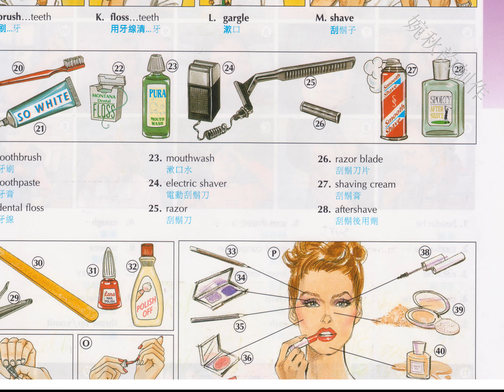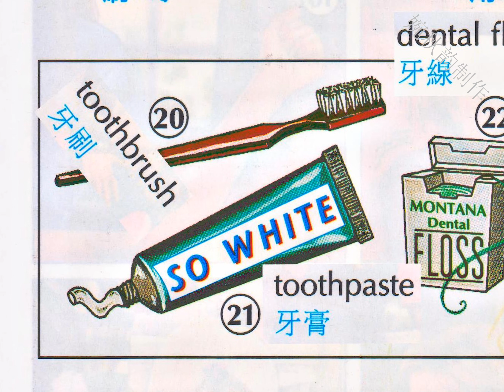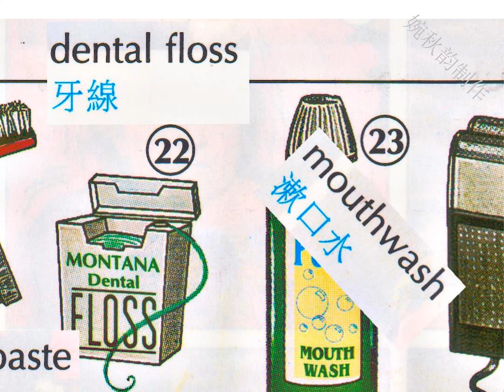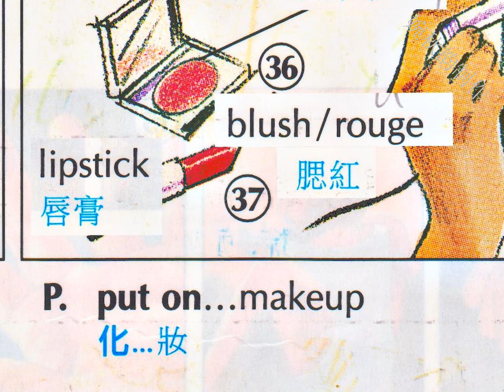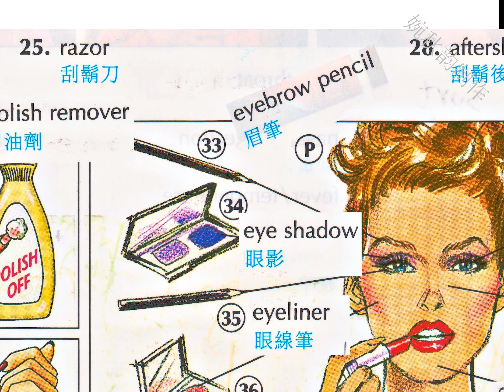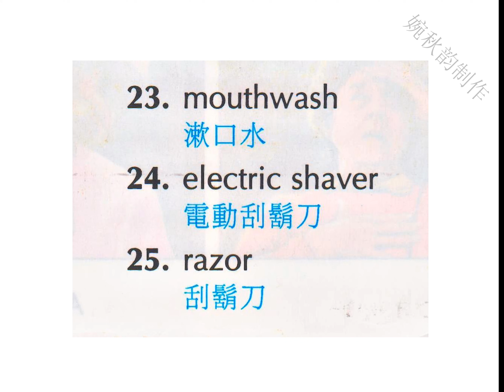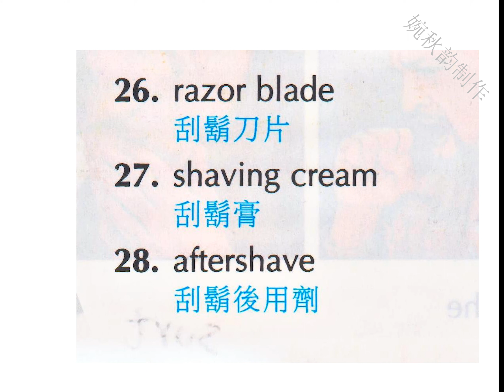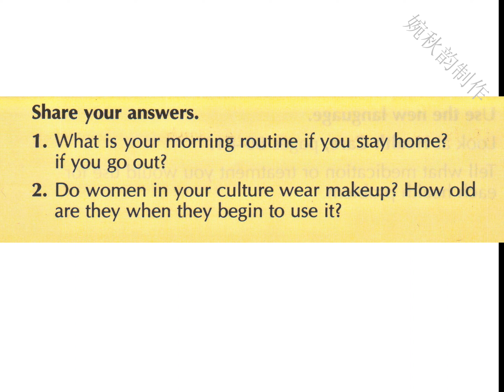第65: (续）个人卫生 Personal Hygiene/for foreigners to learn Chinese Mandarin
本节接着再来谈论个人卫生清洁、容颜化妆等用品的英语词汇。视频中的中英文由AI 机器人配音完成。英语选择美国式的英语，中文选择标准的普通话中文语音，也十分适合外国人学习中国语言 The best video for foreigners to learn  Chinese Mandarin
视频图片摘自牛津图片字典，经过林林的精心编辑，成为适合大家学习的教材。希望能够博得您的喜欢，并多多支持林林，关注浏览点赞订阅和分享，您的鼓励是林林坚持原创作的动力，愿以学习为纽带， 连接来自远方友好的您，我的朋友！